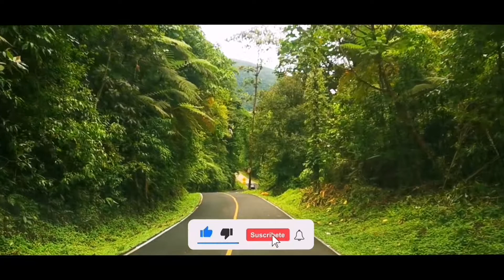Viajando por Costa Rica, Guatuso Río Celeste - Parque Nacional Volcán Tenorio - Brasilito.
En nuestro primer día de viaje recorriendo parte de nuestro hermoso país, pasamos por Guatuso, donde esta una de las comunidades indígena de Costa Rica🇨🇷, Los Maleku, pasamos por Río Celeste, vordeamos el Volcán Tenorio, atravesando el Parque Nacional que lleva el mismo Nombre, salimos por Bijagua para ingresar a la autopista Cañas - Liberia, nuestro recorrido continuó hasta llegar a Huacas y así finalizar el Día en Playa Brasilito.

Este recorrido fue de aproximadamente 331 kilómetros, disfrutando cada uno de esos kilómetros, prácticamente atravesamos el país, desde la Zona atlántica hasta el Pacífico Norte, exactamente la ruta inició en Guápiles y finalizó en Brasilito.

De verdad que Vale La Pena hacer ese Tour, en un día puedes estar en momentos de Sol y de lluvia, atravesar bosques, montañas, encontrarse con ríos y playa, de un momento a otro tener frío y de pronto calor.

Las vistas panorámicas son increíbles, garantizando que van a disfrutar al máximo.

El recorrido, exacto fue: Salimos de Guápiles, pasamos por Puerto Viejo, Carretera vuelta Kooper, Muelle de San Carlos, Guatuso, Monterrey, Río Celeste, Parque Nacional Volcán Tenorio, Bijagua, Bagaces, Liberia, Huacas, y finalmente Playa Brasilito.

Pura Vida ✌️🇨🇷🇨🇷🇨🇷🇨🇷🇨🇷